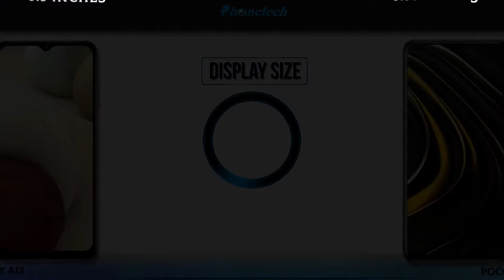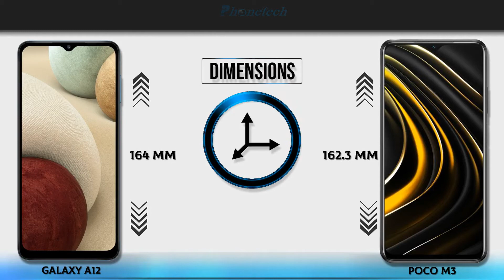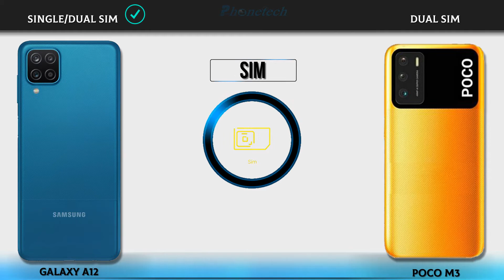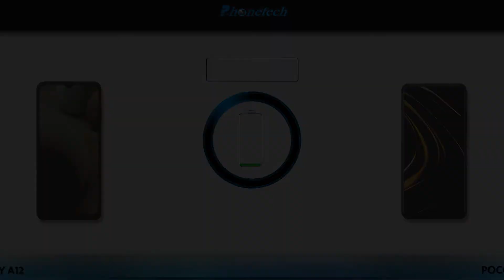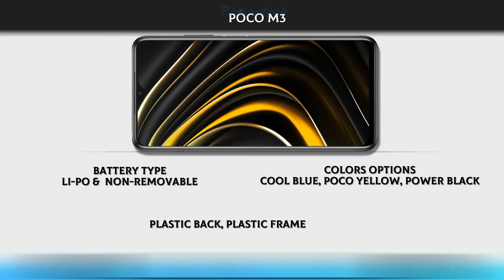Samsung Galaxy A12 Vs POCO M3 || Full Details Comparison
Samsung Galaxy A12 Vs POCO M3